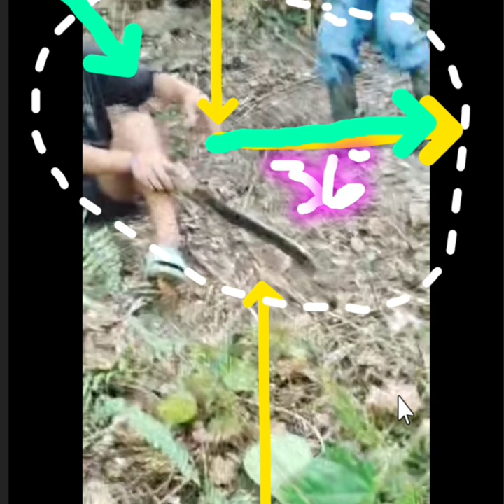pinag libingan ng japanese army during ww2 assessment #292